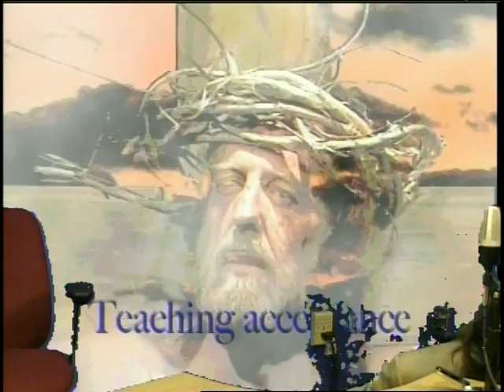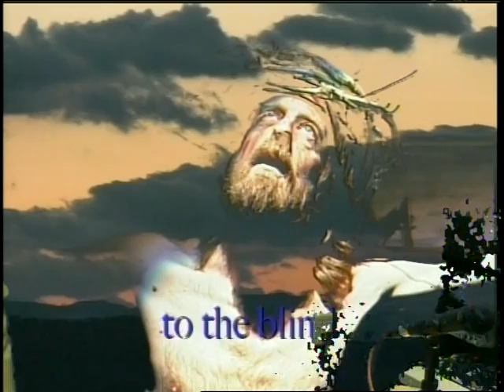Jeff Turner LIVE - Phil Turner - Sunday School Lesson - Feb 5, 2011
Jeff Turner LIVE airs Saturdays on URTV.